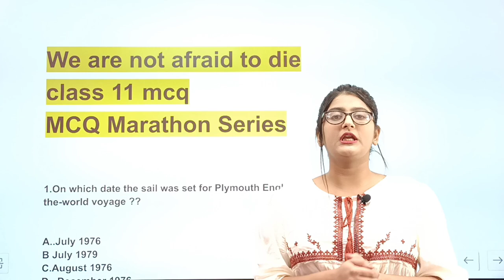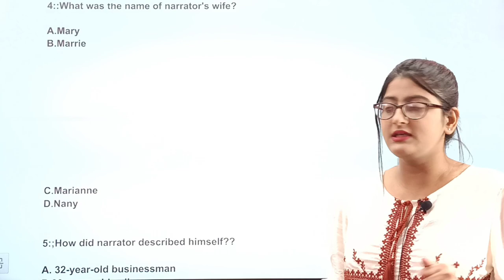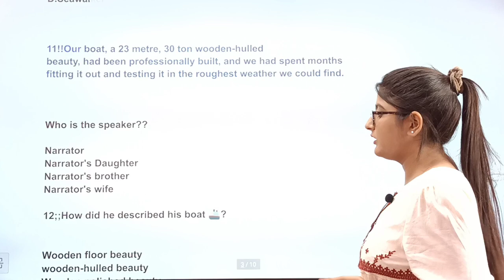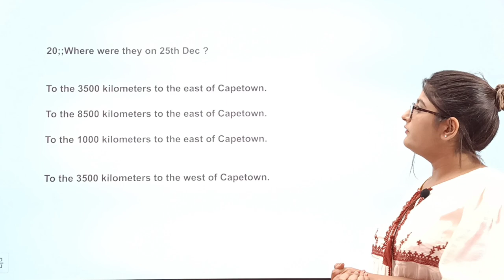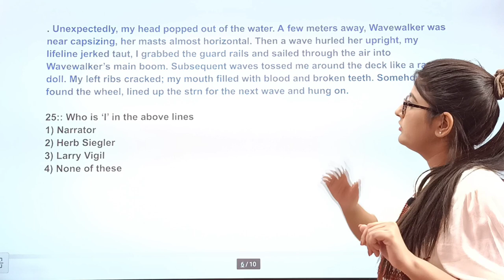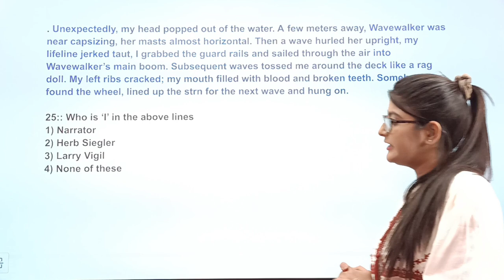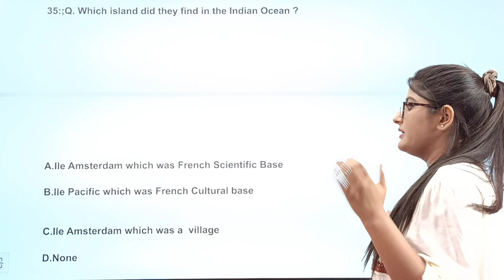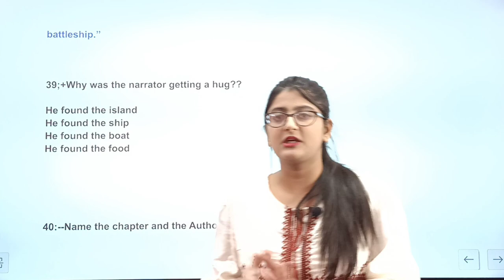We are not afraid to die class 11 mcq|Class 11 English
we are not afraid to die class 11 mcq by Simran Sahni